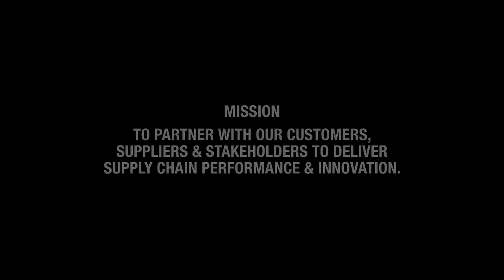ASC Supply Chain Capability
The vision of ASC’s Supply Chain department is to be a world class sovereign supply chain capability that is an enduring and integral part of Australia's maritime strategy.  As Australia’s sovereign submarine build and sustain company, ASC manages a large and complex supply chain that comprises around 95% Australian industry content.